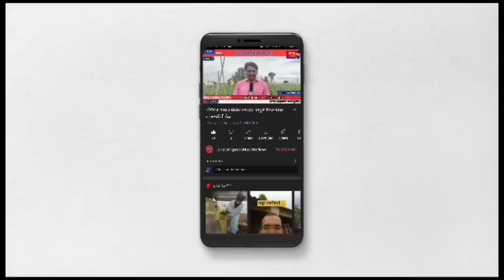Braking: म्हसोबावाडी विहीर दुर्घटनेतील विहीर मालक व ठेकेदार यांच्यावर सदोष मनुष्यवधाचा गुन्हा